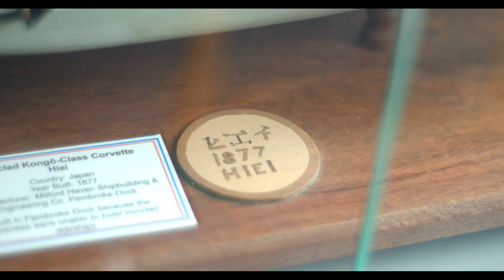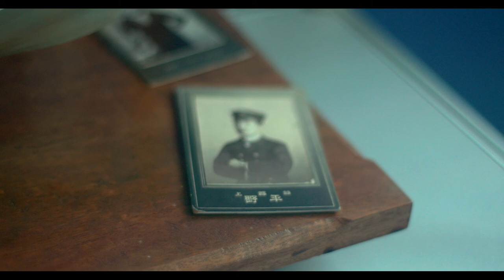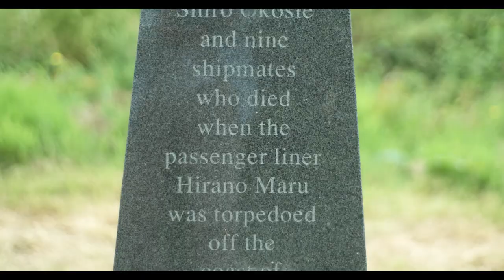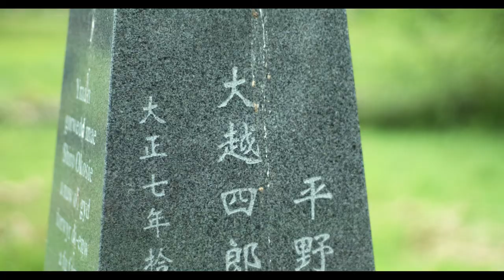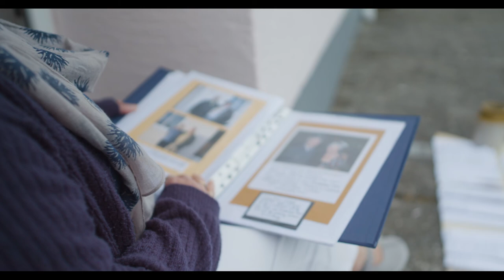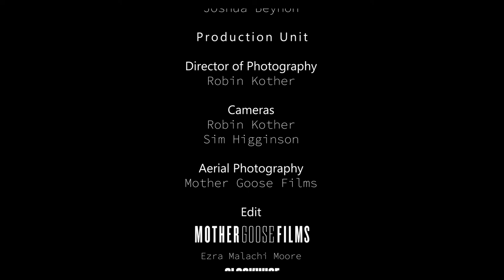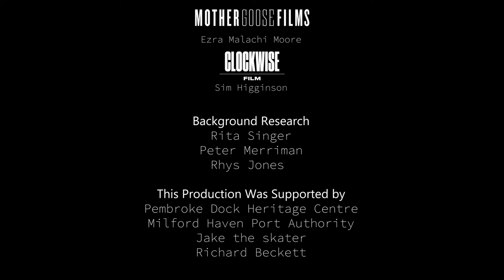Porthladdoedd, ddoe a heddiw: Doc Penfro (2022)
In this film, we look at Pembroke Dock and how the community is connected and intertwined with the ferry route that serves this Welsh port town. To get to know the landscape and the history, we hear from the people in the know. We meet up with four local characters, county councillor Josh, local historian David, librarian Yoriko, and Heritage Centre volunteer Marilyn. We hear of their passion for the heritage and how their love for the place they call home is shaping the future.

Produced by Mother Goose Films. Commissioned by Aberystwyth University as part of the Ports, Past and Present project. Funded by the European Regional Development Fund through the Ireland Wales Co-operation Programme.

Cynhyrchwyd gan Mother Goose Films. Comisiynwyd gan Brifysgol Aberystwyth fel rhan o brosiect Porthladdoedd, Ddoe a Heddiw. Ariannwyd gan Gronfa Datblygu Rhanbarthol.